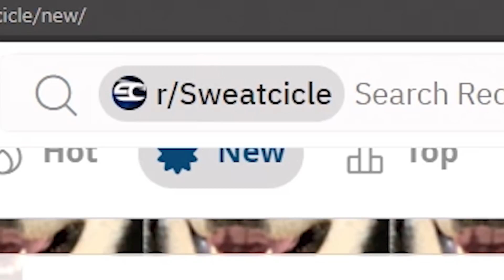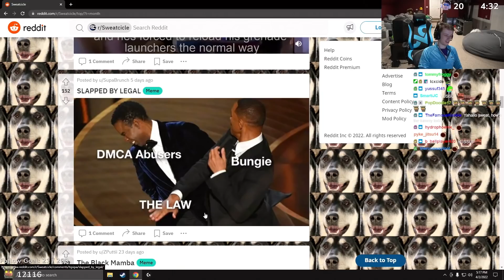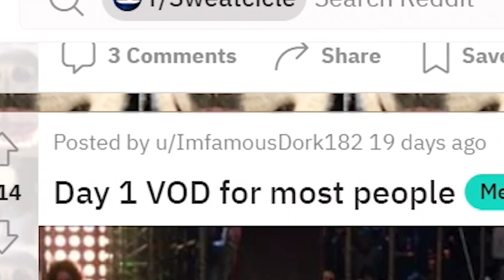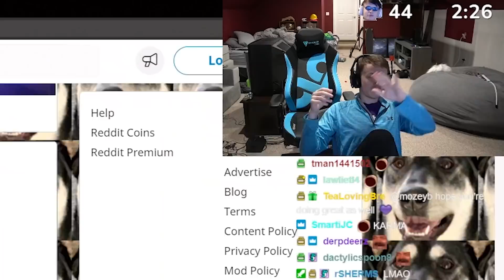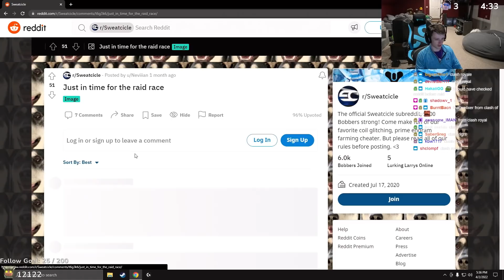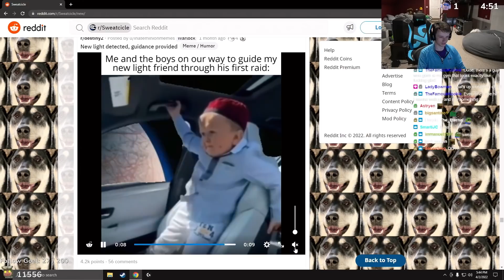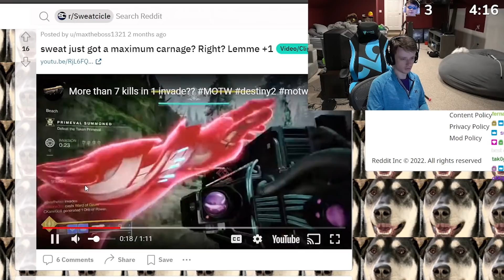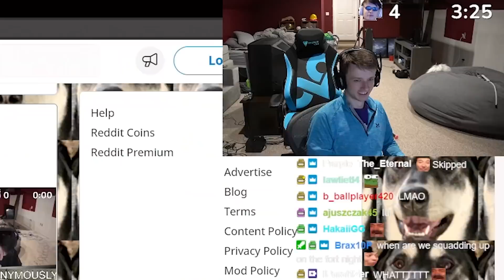Destiny Memes That Got Me Laughing!